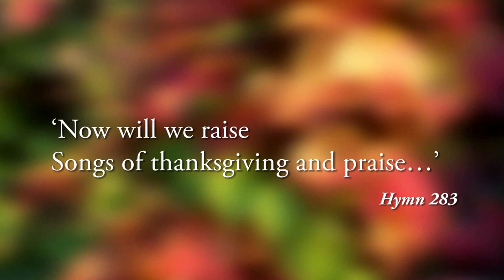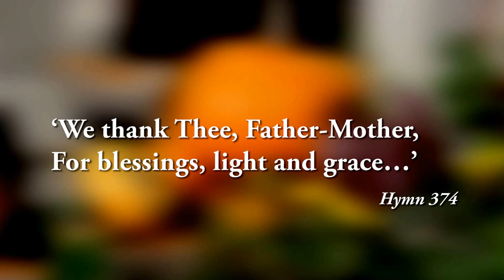Soaring inspiration from The Residences at 910